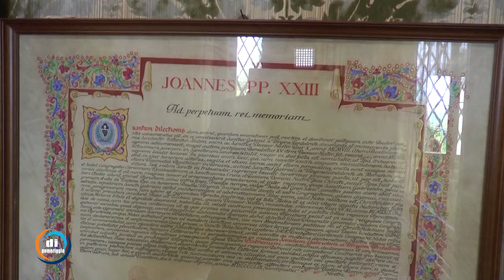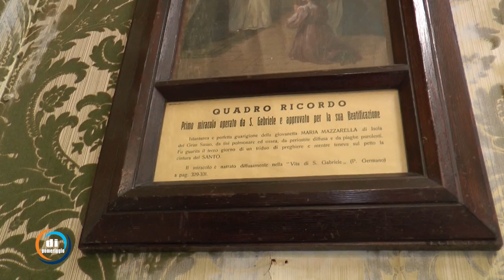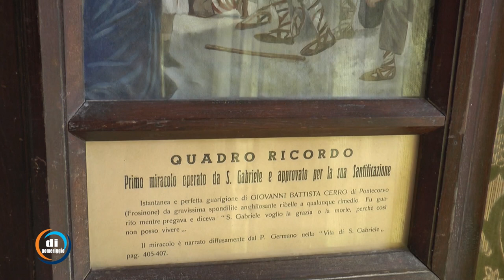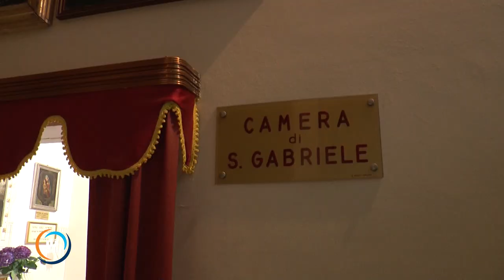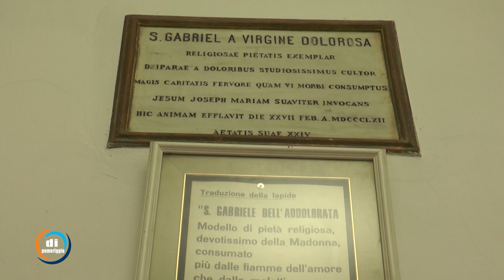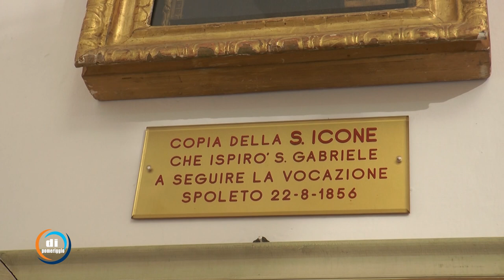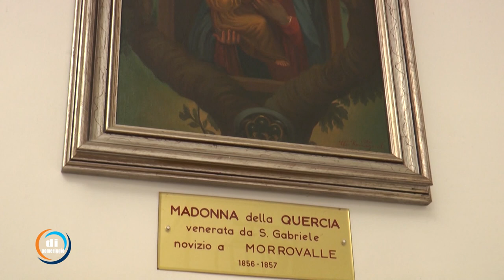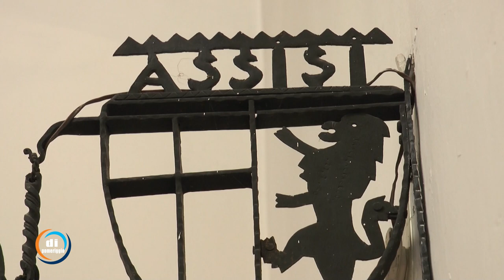Storie di San Gabriele, la cameretta del santo - Pt. 2